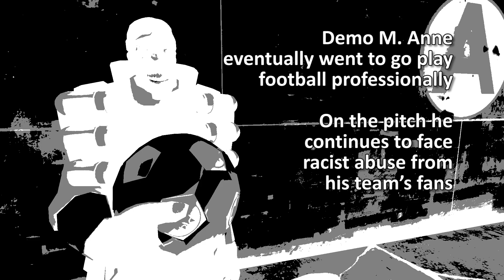All Cops are Heavies [TF2/GMod]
Bake him away, toys.